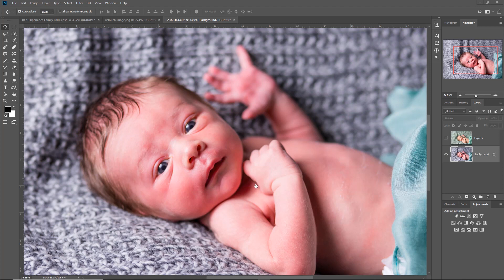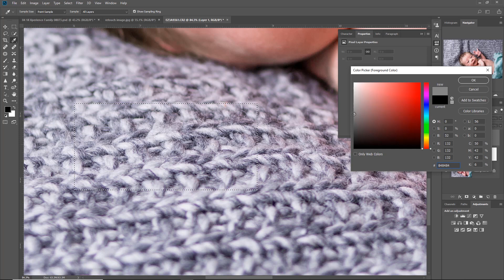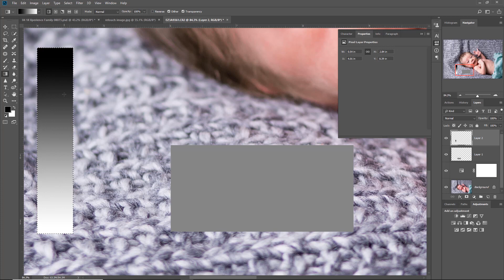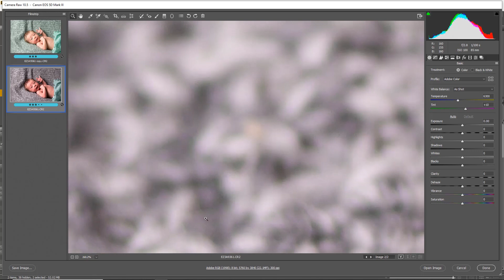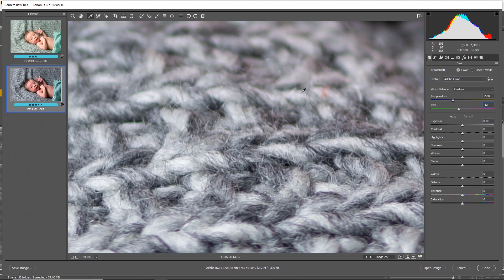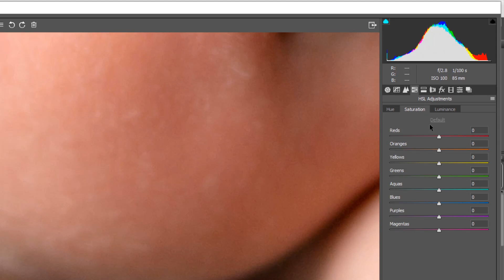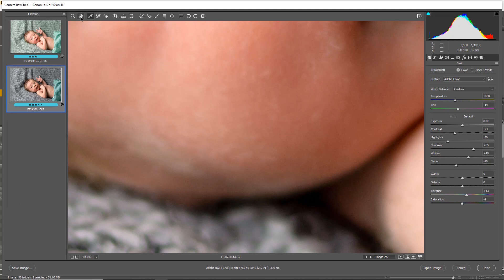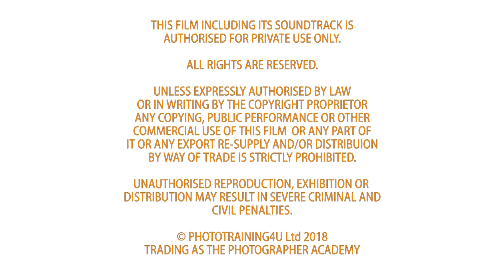PHOTOSHOP | Correcting Skin Tone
With 30 years of professional Photography experience, Mark Cleghorn has truly mastered his post production workflow. Join Mark as he demonstrates how to adjust skin tone with Photoshop CC.